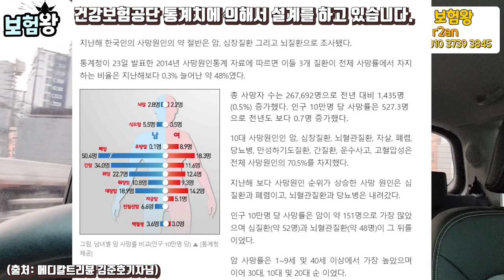●초특급 경보● 예전 보험만 믿다가는 큰 낭패봅니다 (f.너무 비교되네ㅠ)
15~18년도 가입하신 증권을 꺼내서 비교해 보세요
보함료나 보장면에서도 다르지만 더더욱 중요한건 ~ 그때당시

가입할수 없었던 2대질병인 뇌혈관 허혈성 진단금 그리고 유사암한도
종수술비 .납입면제 부분에서 많은 차이가 있으니 ..

현재 보험이 좀더 유리하지않나 생각합니다.
언제든지 문의주십시요^^

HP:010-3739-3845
카톡친구추가:r2an
카톡플러스친구:보험왕